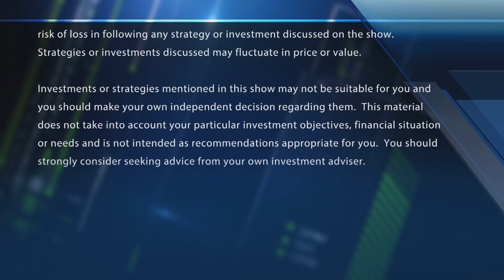Final Trades: Lyft, Industrials & more